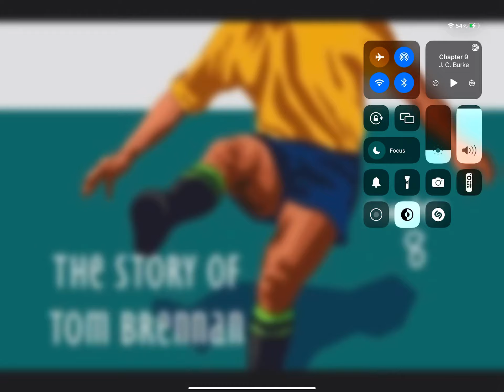THE STORY OF BRENNAN - Chapter 8